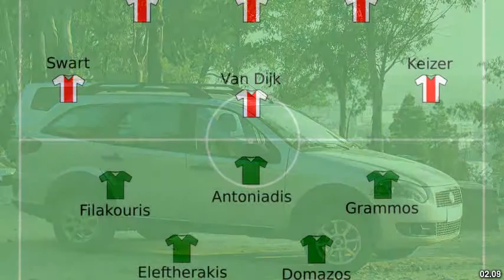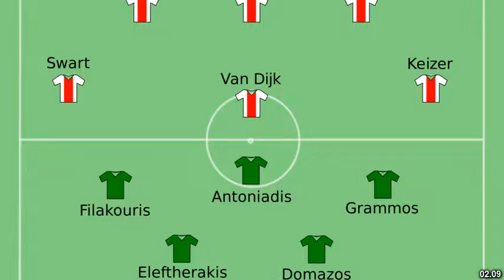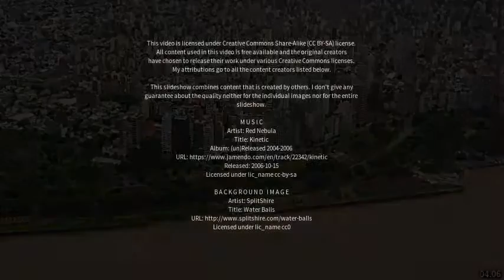Best places to visit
Best places to visit - Betim (Brazil) Best places to visit - Slideshows from all over the world - City trips, nature pictures, etc.